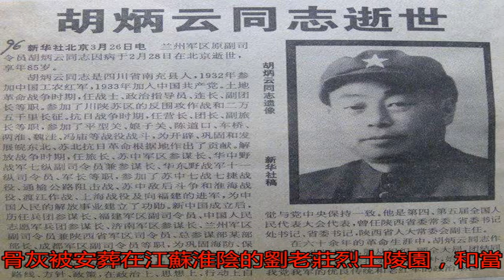他被特批打仗前可以喝酒，因為他越喝酒打仗就越神勇，后授銜少將_胡炳云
原標題：他被特批打仗...